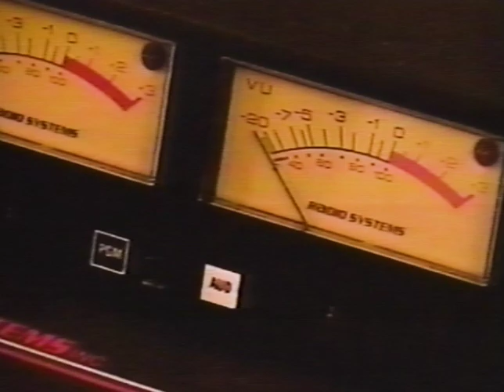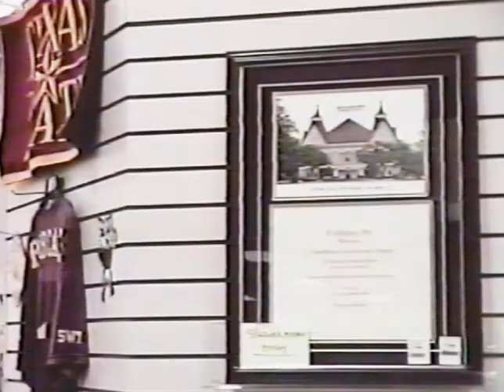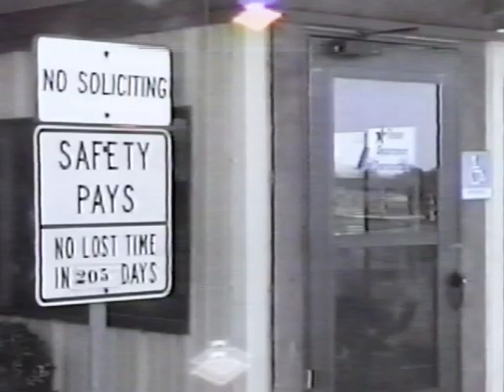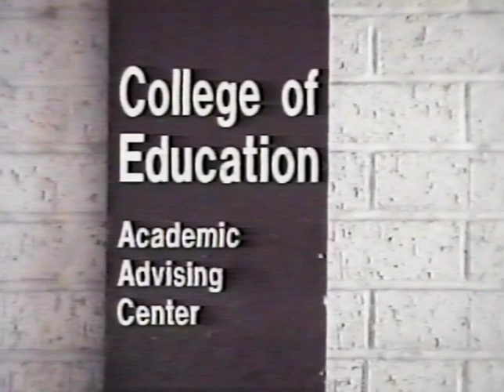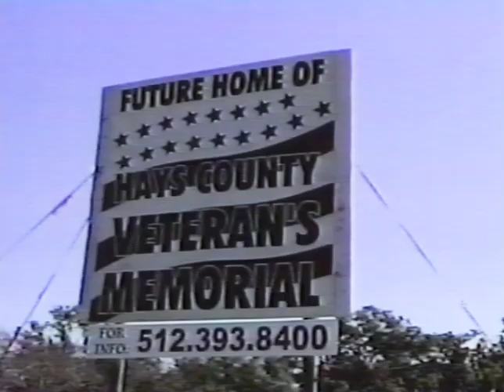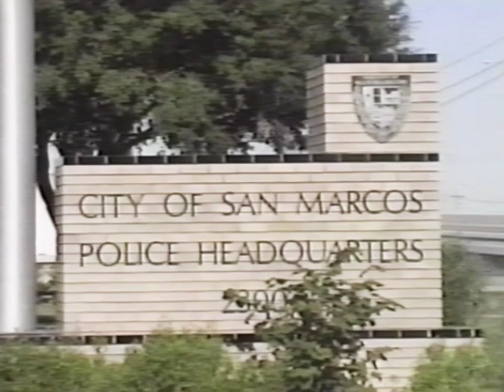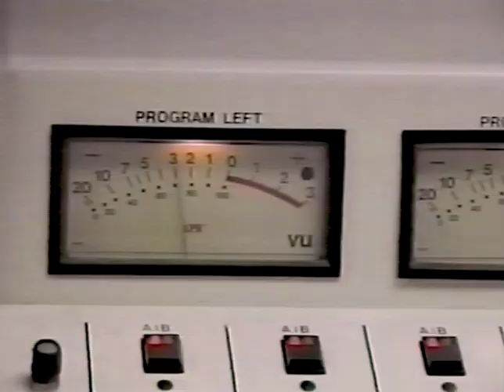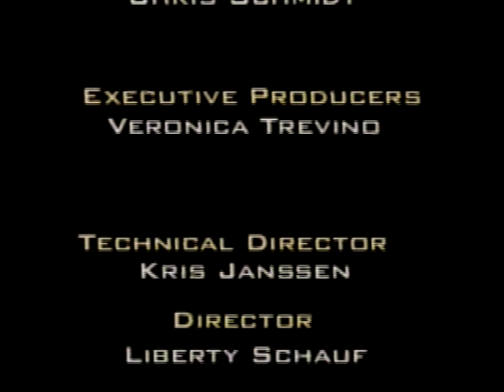Bobcat Update - Oct. 29, 2003